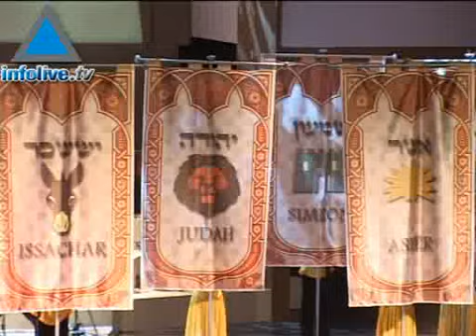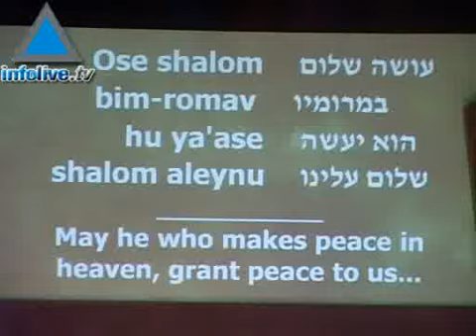Cristianos expresan su amor por Israel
El sábado por la noche, miles de cristianos de más de 100 países se reunieron en el Centro de Convenciones de Jerusalén para expresar su solidaridad con Israel.  Hubo diversos espectáculos de música y danza.   El evento fue auspiciado por la Embajada Cristiana Internacional en Jerusalén y por el Ministerio de Turismo de Israel, con motivo de Sukot.
19/10/08